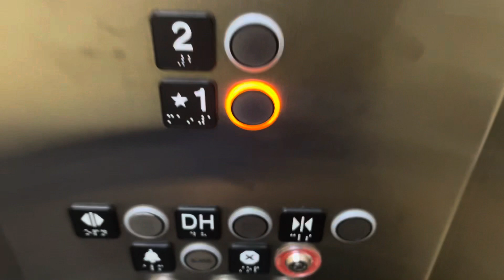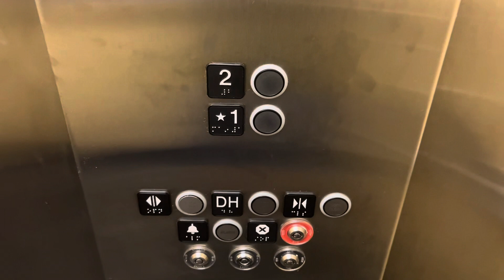Kone Hydraulic Elevator at Field House at Hinkston Park Waukegan, IL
Modern Kone Hydraulics are very Rare, and this is one of them. This facility was built in 2006, one year before Kone Discontinued making Hydraulic Elevators in favor of their Ecodisc, Ecospace and Monospace MRL Traction Elevators. Enjoy :)